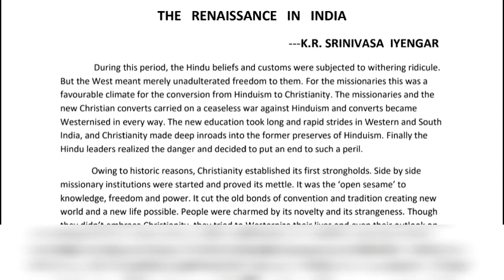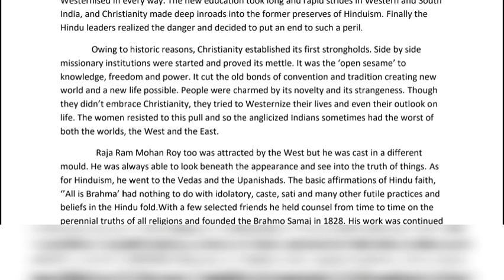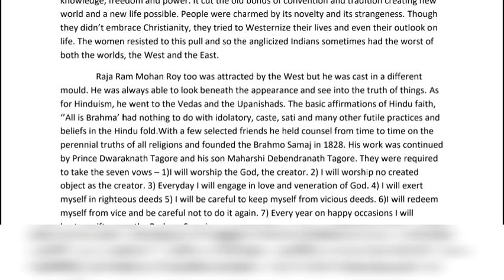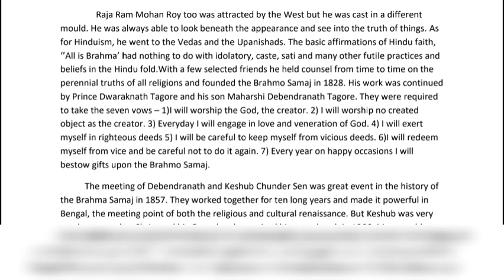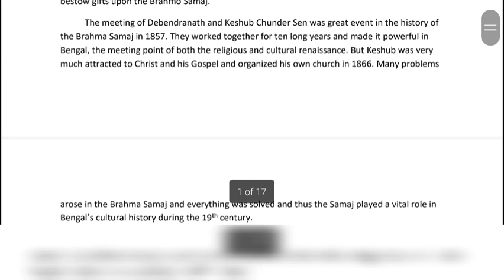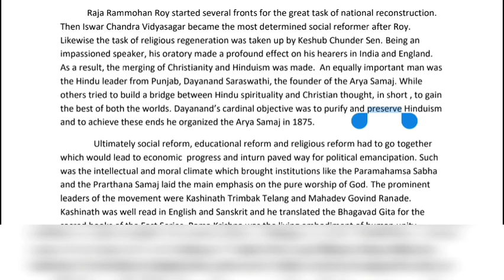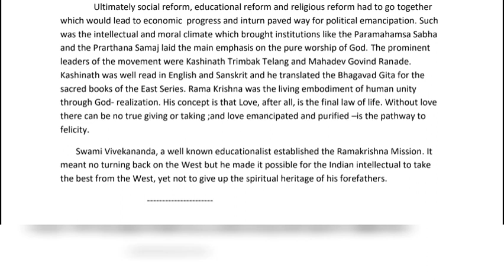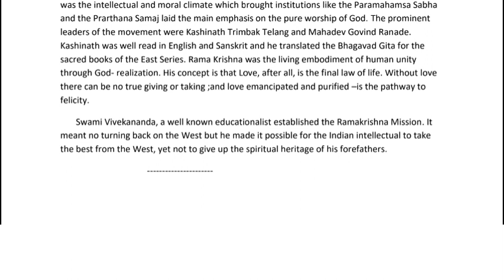Renaissance in India | Indian Writing in English | Srinivasa Iyengar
srinivasaiyengar#indianwritinginenglish#renaissanceinindia